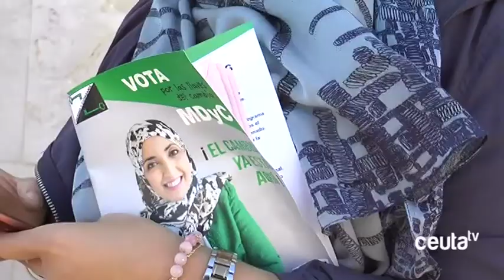MDYC estudia denunciar a la Junta Electoral la publicación de las Consolidaciones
MDyC ha dedicado la jornada de campaña de este lunes a visitar Príncipe Felipe, desde donde su candidata a la presidencia de la ciudad, Fatima Hamed, ha hablado de empleo, servicios básicos, medidas deportivas y mantenimiento de barriadas. También ha anunciado que estudian llevar a la Junta Electoral de Zona la publicación de las oposiciones de Consolidación, realizada por el Gobierno este mismo día.